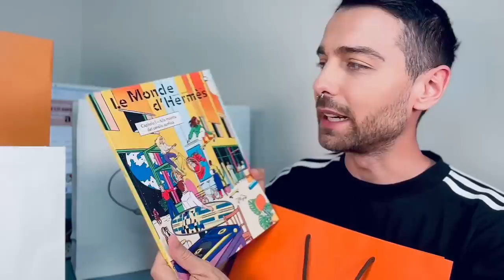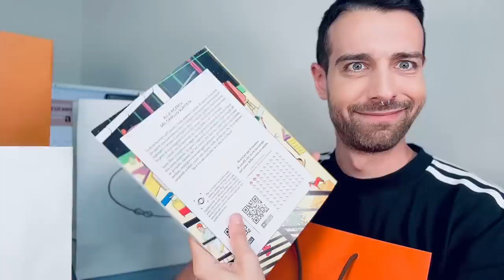APRIAMO INSIEME TUTTI I MIEI AUTOREGALI DI COMPLEANNO!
Tanti auguri a me 🥳🥳🥰

00:00 happy bday!
02:00 Hermes
04:40 Hermes 2
10:11 Apple
15:22 Prada
20:20 Louis Vuitton

Codice CRISTIANO per avere il 30% di sconto su tutti i prodotti!

E usa il codice CRISTIANO10 per il 10% su tutto fino al
31/05 •